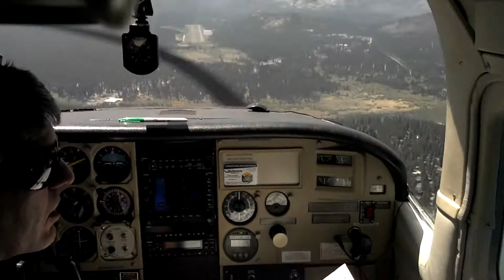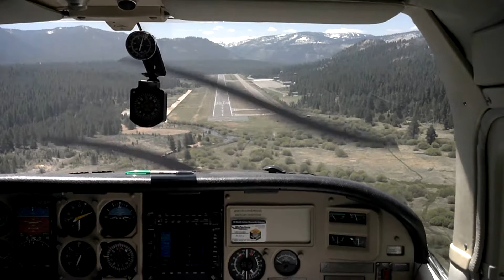C210T landing @ Lake Tahoe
Turbo centurion landing at lake Tahoe